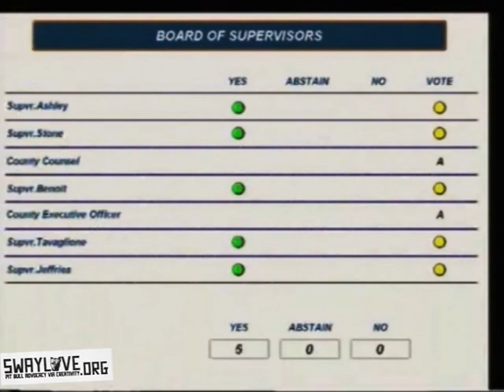Riverside County Board of Supervisors meeting 4/9/2013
The Riverside County Board of Supervisors met on Tuesday to push forward their agenda of creating an ordinance that would require all (and only) Pit Bull-type dogs to be spayed or neutered. In my opinion this is nothing more than an attempt at a "ban," although they can't get away with that due to state law, so this is the 2nd best thing in their minds. This is clear breed- or type-discriminatory legislation and it should be opposed. It's been proven not to work, wastes money, creates higher shelter impounds, deals with no societal issues, and deals with no owner- or behavior-related issues of the person that is ultimately responsible for the dog (which is the real problem anywhere).